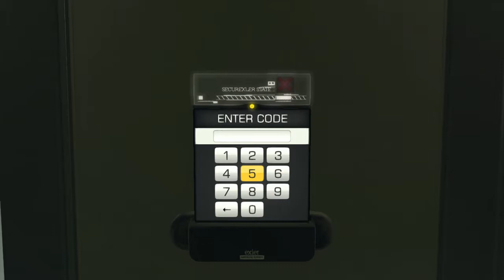Deus Ex: Human Revolution - Director’s Cut │ Part 10: Gameplay │ Backlogged Games